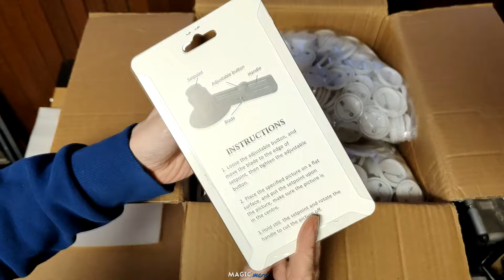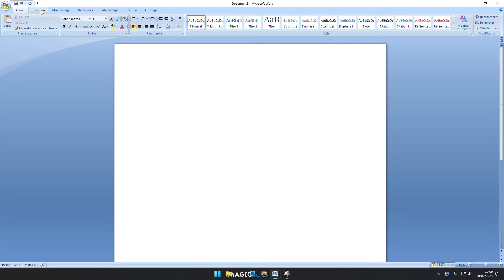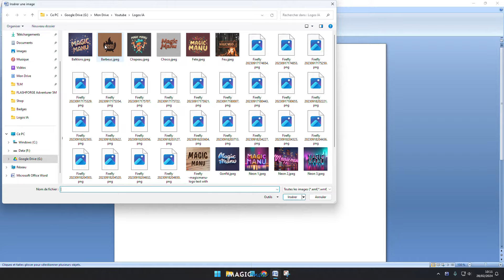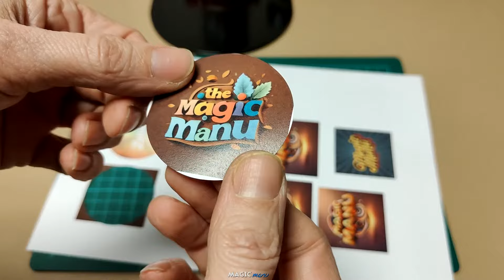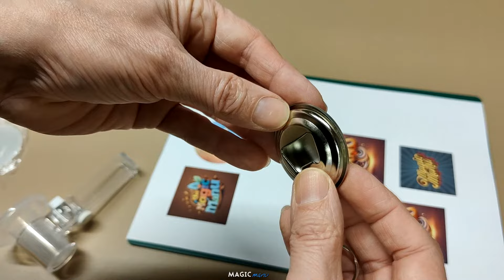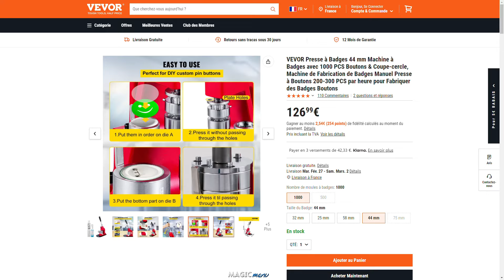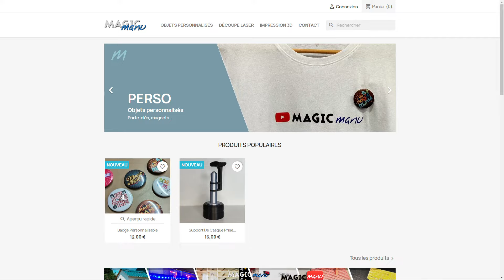Je crée moi même mes badges avec la presse à badges Vevor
Nostalgique des années 80 ou envie de faire la promotion de votre association, club, boutique... ? Vous pouvez créer vous-même vos badges facilement avec la Presse à Badges 44 mm VEVOR.
Elle est livrée avec 1000 badges et un coupe-cercle. Elle permet de faire 200 à 300 pièces par heure.

Avec cette machine vous pourrez faire aussi des porte-clés, décapsuleurs, magnets, miroirs... et tout ça avec l'image/logo de votre choix !

Ici je vous présente la version 44mm, elle existe en 25, 32, 58 et 75mm.

Décapsuleurs, badges, magnets, porte-clé...